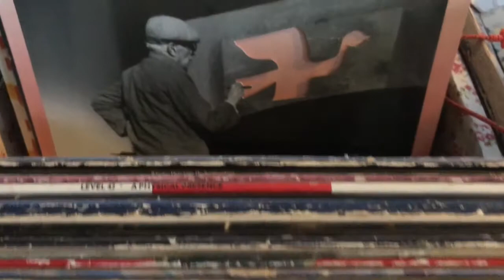Jan de Vries, D66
Jan de Vries van D66-Zaanstad is warm voorstander van het Cultuurcluster